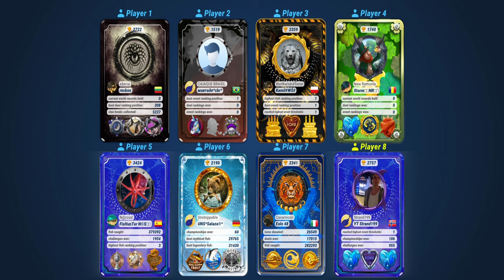Marlin Chase Event! Fishing Clash Gameplay Ep248